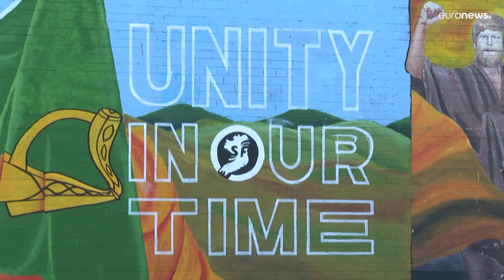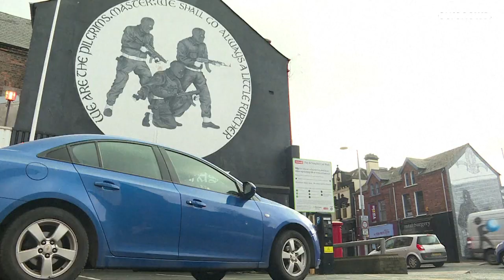Le Sinn Fein aux portes du pouvoir : le parti républicain nord-irlandais en tête des sondages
Le Sinn Fein est aux portes du pouvoir : pour la première fois dans l'histoire de l'Irlande du Nord, les nationalistes pourraient diriger la province britannique.